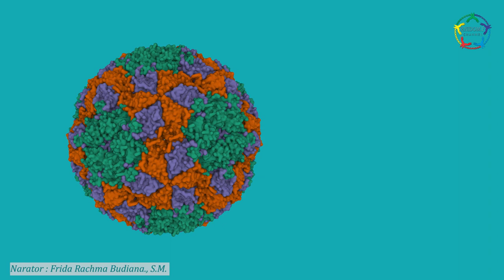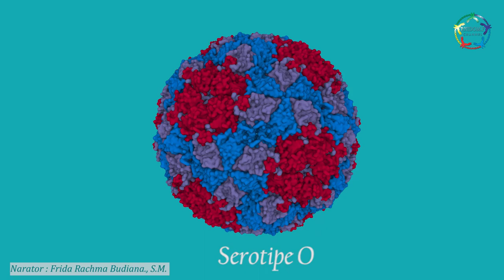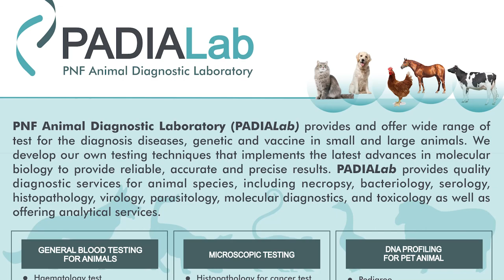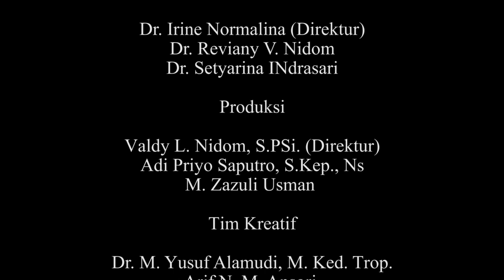Betulkah PMK Zoonosis ? & tidak bisa diantisipasi.?